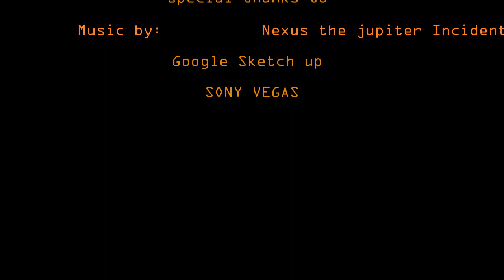Google Sketch Up Spaceship Modeling - TFS - Transport Corvette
The Transport Corvette, which has yet to have a proper name, is one of the most important ships in the logistic division of the Terran Confederation. The transport corvette is utilized to transport personnel, vehicles, and other supplies in bulk to and from ships and planets. The transport corvette is the number one choice when transporting essential large type vehicles and deployable mobile outposts. The transport has the capability of acting as a space born dropship due to the ability to launch drop pods from orbit. It can launch individual personnel pods and it can launch vehicle pods which can contain vehicles from hover tanks to heavy walkers. The transport has a port for a turret to be attached although it is not standard with the craft. The Corvette has 4 heavy Plasma Burst engine engines and a very sensitive RCS system allowing it to control its speed and attitude when carrying very sensitive cargo.